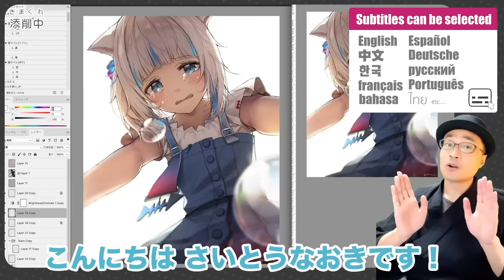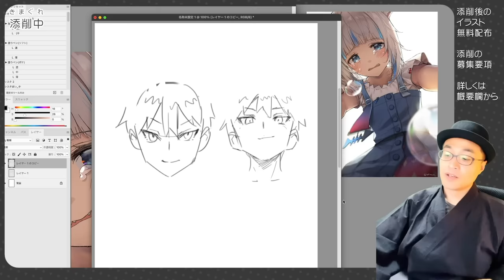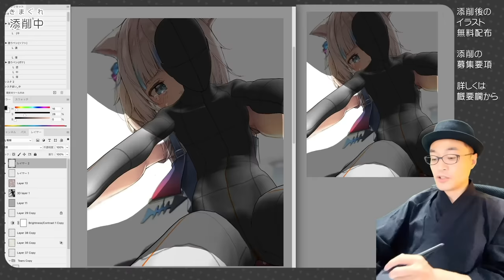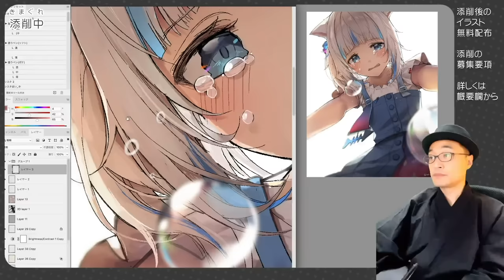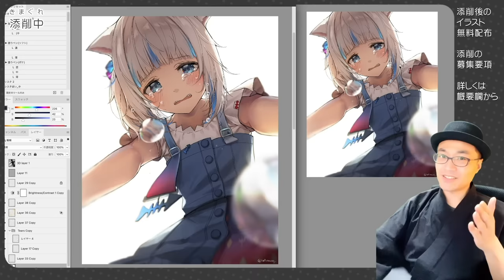【褒めちぎり2】この絵は添削できません！スゴいポイント紹介します【再放送】